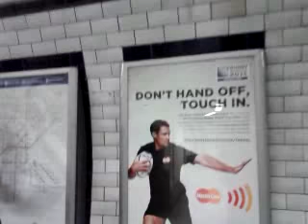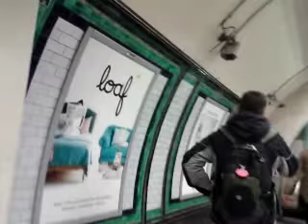video 2015 10 01 12 21 20